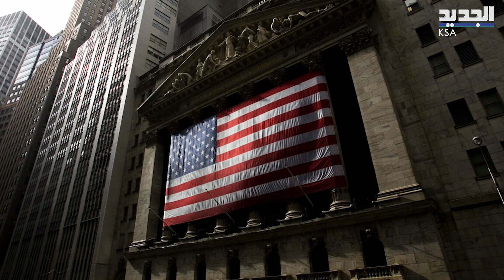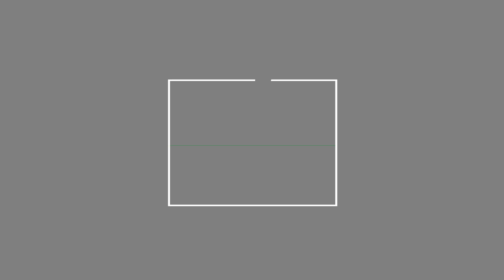تطور مفاجئ: أمريكا تتدخل في مفاوضات السعودية مع اليمن وترسل مبعوثا و بايدن يتعهّد للمملكة عبر وسيط!